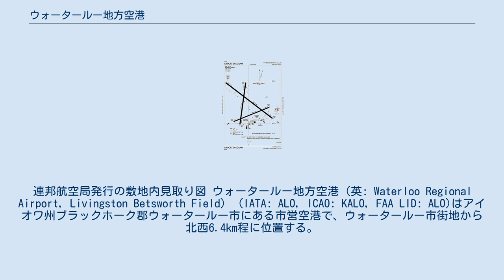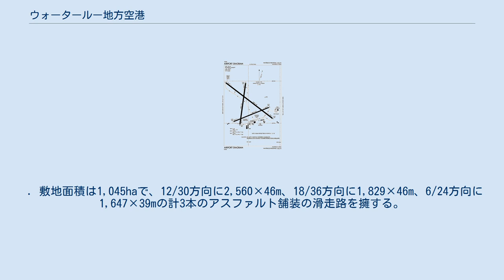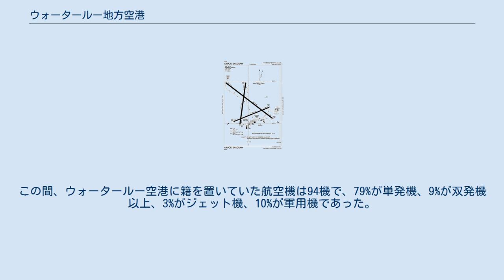ウォータールー地方空港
ウォータールー_(アイオワ州)
連邦航空局発行の敷地内見取り図 ウォータールー地方空港（英: Waterloo Regional Airport, Livingston Betsworth Field） (IATA: ALO, ICAO: KALO, FAA LID: ALO)はアイオワ州ブラックホーク郡ウォータールー市にある市営空港で、ウォータールー市街地から北西6.4km程に位置する。
個人利用等の非定期民間航空（ゼネラル・アビエーション）の発着が主だが、数は少ないものの定期便も就航している。
 小規模地方空港に分類され、空港施設は搭乗口が2箇所とジェット機用のボーディングブリッジがひとつあるのみである。
定期便の運行は、長い間デルタ航空(旧ノースウェスト航空)が担っており、ミネソタ州ミネアポリス-セントポールへ一日3便を乗り入れていた。
実際の運行は傘下のデルタコネクション航空が担当し、内2便がサーブ-フェアチャイルド340型(ターボプロペラ機)、1便がキャナデアーの短距離向けジェット機での運行であった。
34人乗りの340型を50人乗りのジェット機に変更する計画もあった。
 空港設立の音頭をとったウォルター=ベッツワースの指揮の下、第二次世界大戦中の訓練施設から主要な地方空港へと変貌を遂げ、60年代から70年代にかけてはオウザーク航空やブラニフ航空も当空港に発着した。
往時はミネアポリス、シカゴ、デンヴァー、セントルイスへ多数の定期便が就航していた。
79年のベッツワースの死後はアイオワを代表するパイロット、ジョナサン=リヴィングストンとベッツワースを記念してリヴィングストン=ベッツワース空港の愛称がつけられた。
1980年代から90年代にかけて様々な航空会社が当空港へ路線を延ばした。
アメリカンイーグル航空、ユナイテッドエクスプレス航空、トランスワールド航空、ミッドウェイコネクション航空、エアミッドウェスト航空(イースタンエクスプレス航空として運行)等が定期線を運行していた。
その後近隣の空港、特に当空港の南約109kmのところにあるアイオワ東部空港(シーダーラピッズ市近郊)に押され、デルタ航空参入以前の段階で、主要航空会社ではノースウェスト航空のDC-9機が唯一の乗り入れ便となるまでに縮小していた。
 2011年末にデルタよりウォータールー便廃止の発表があり、併せて政府助成金で路線を維持する用意がある旨も通達した。
これを受け州交通局では、他の航空会社からの入札も含め、定期便維持に向けての審査を始めた。
アメリカン航空は、自社の短距離便を担当するアメリカンイーグル航空にシカゴ発着便を運行させる計画を発表した。
アメリカンの担当者がウォータールー商工会へ赴き事業計画を説明し、地元企業も従来のミネアポリス便よりもシカゴ便を支持する向きが強かったことからアメリカンがデルタに変わって当空港へ就航することとなった。
アメリカンの計画では、軌道に乗るまでの2年間程助成金が必要となるが、それ以降は助成金なしで独自に運営が可能だとしている。
ウォータールー市議会は州交通局にアメリカンに鞍替えする旨を報告し、交通局は12月8日付けでアメリカンへの助成金交付を決定した。
当分は一日2便で運行する予定。
 2009年6月2日、デトロイト発ロサンゼルス行きノースウェスト335便(ボーイング757型)が離陸約1時間後に当空港へ緊急着陸した。
客室内が煙臭くなったため大事をとって着陸したもので、乗員8名、乗客182名に怪我はなかった。
 整備士がウォータールーに向かった他、乗客は代替便で最終目的地へと向かった。
 . 敷地面積は1,045haで、12/30方向に2,560×46m、18/36方向に1,829×46m、6/24方向に1,647×39mの計3本のアスファルト舗装の滑走路を擁する。
 2006年10月31日までの12ヶ月間で46,800回の発着があり、一日あたり128便の計算になる。
内66％が非定期民間便、13%が軍用機、11%が定期民間便、10%が航空タクシーであった。
この間、ウォータールー空港に籍を置いていた航空機は94機で、79%が単発機、9%が双発機以上、3%がジェット機、10%が軍用機であった。